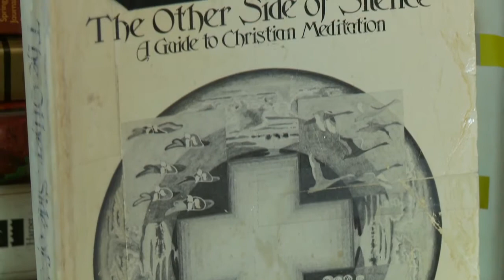Unburdening Souls at the Speed of Thought: The Book ~ with Dr. Andrew Dobo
Licensed psychologist Dr. Andrew Dobo discusses powerful emotional stories from EMDR therapy in his book "Unburdening Souls at the Speed of Thought." It focuses on recovering from trauma through EMDR, which can be complemented by a Christian interpretation of the six stages of healing that he's identified in the book.